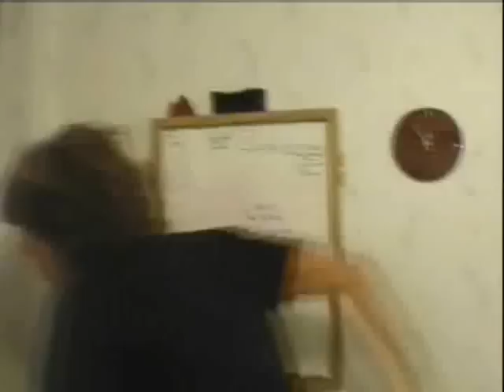Running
A short action film in which a father calls his friend in a state of panic: he needs his friend to deliver to him the keys of his car before a time-bomb goes off inside that would kill his baby who is locked in the car.

Original sound track by Grady Woodruff.
Written by Amien Essif, Amjed Dweik, and Grady Woodruff.
Directed by Amien Essif.